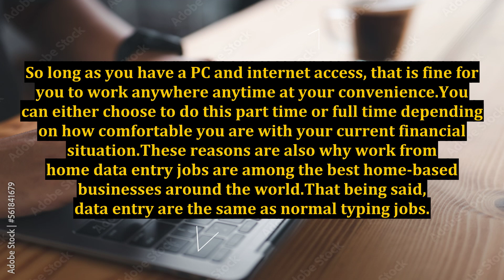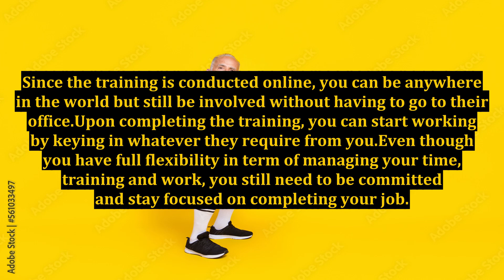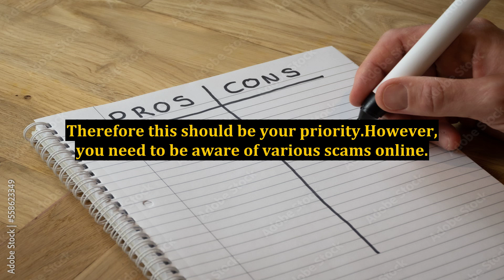Work At Home Data Entry Jobs Review